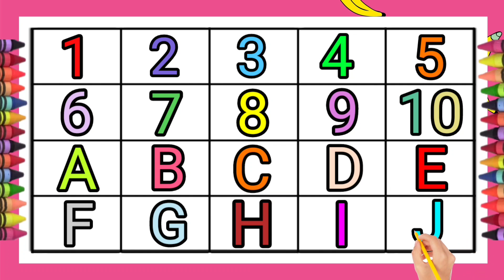Counting & Alphabets | KIDS LEARNING abcd | 1 to 10 kidsvideo abcd #1234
Hello kids!! Lets start with basics in this video you will learn counting & alphabets both.

kids video
kids craft
learning videos
educational videos
play games
abcd
123
counting
alphabets
learn alphabets
abc
abc alphabets
1234 counting
kids vlog
hindi varnmala
english alphabets
easy learning
easy alphabet
abcdefghij
1 to 10
1 to 100